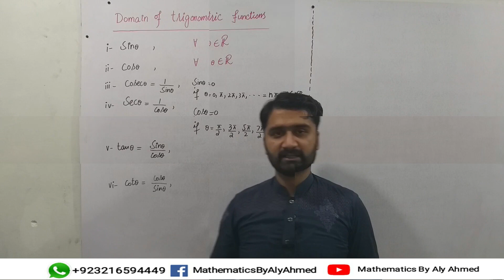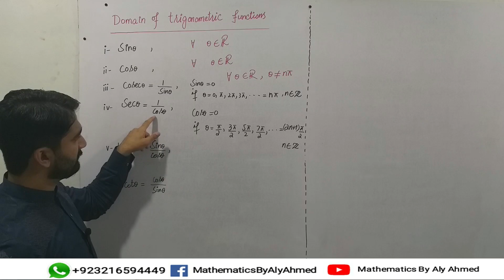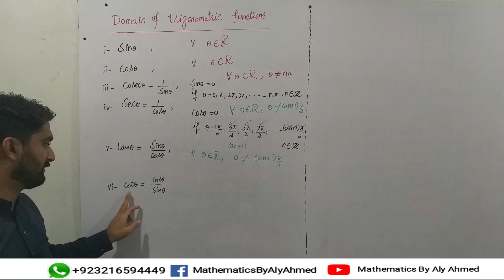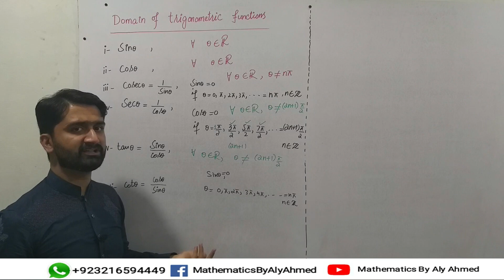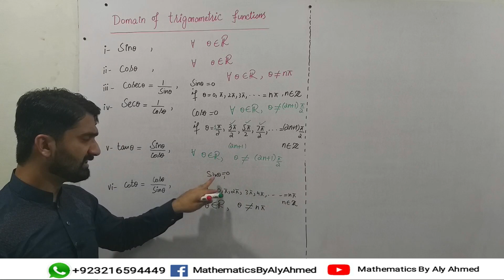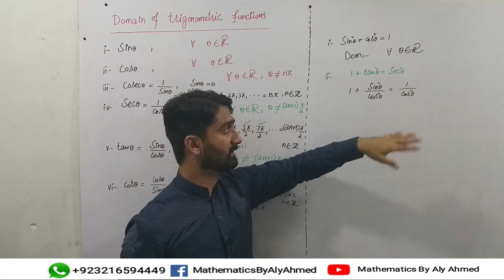What is DOMAIN of trigonometric functions?-MATHEMATICS BY ALY AHMED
In this lecture, We will learn about:
1. What is DOMAIN of trigonometric functions?
2. How to find domain of trigonometric functions?
3. Domain of Sine, Cosine, Tangent, Co-secant, Secant, Tangent.
4. Domain of some important identities.
Hi I'm Ali Ahmed - Your tutor for solving all sorts of Mathematical problems
On this channel,all types of mathematical problems of Matric, Intermediate and ADP Classes are discussed.
Details:
Location : KASUR City/Pakistan